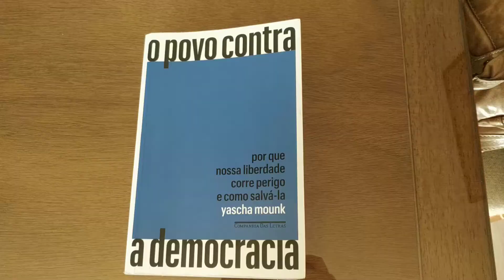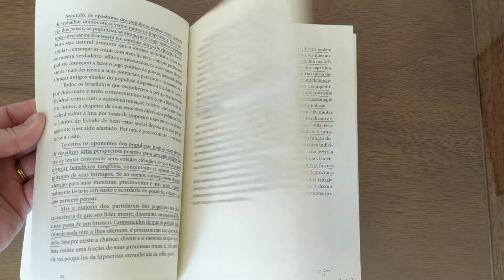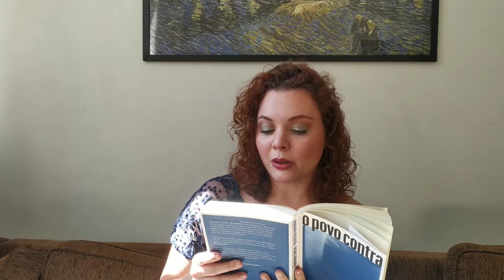O Povo Contra a Democracia - Yascha Mounk - Resenha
Yascha Mounk é um alemão professor de relações internacionais em uma renomada universidade estadounidense, e nesse livro vai explicar um pouco da sua teoria do porquê de estarmos perante o declínio de democracias nas mais diversas partes do mundo - e o que podemos fazer para tentar reverter essa situação.

E para acompanhar uma boa leitura, nada como um bom drink! O escolhido de hoje foi o The Democrat, um drink de whiskey bourbon leve e cítrico!. Amanhã a receita completa do drink vai estar aqui no canal, fiquem de olho!

Caso você se interesse pelo livro, dê preferência por adquirir de livrarias de bairro! Vou deixar aqui o link da Livraria da Tarde, que eu gosto muito:

E não se esqueçam que no Instagram tem muitos outros conteúdos! Dá uma passadinha lá!

Boa leitura e saúde!